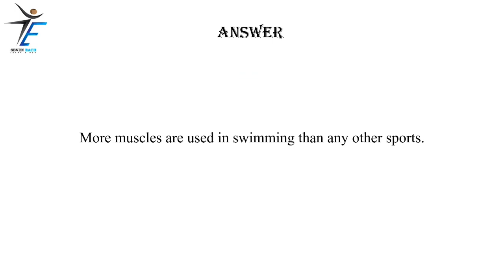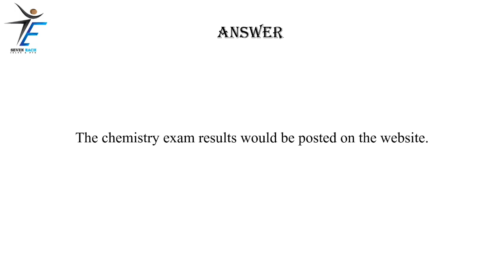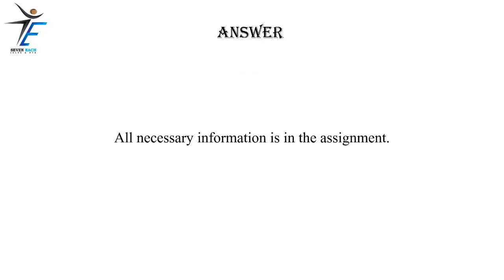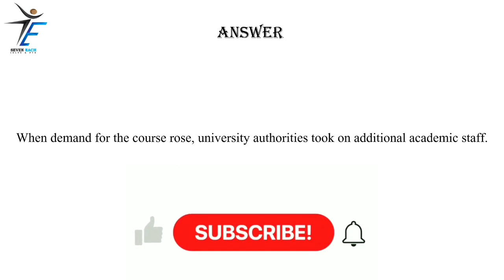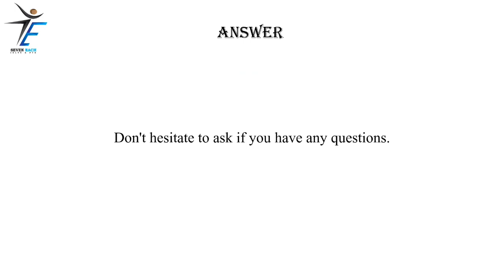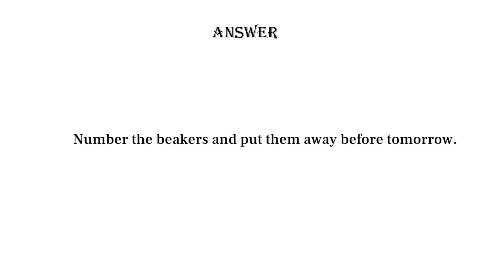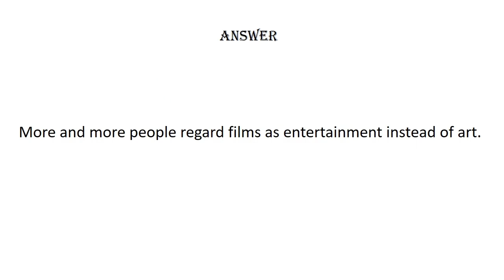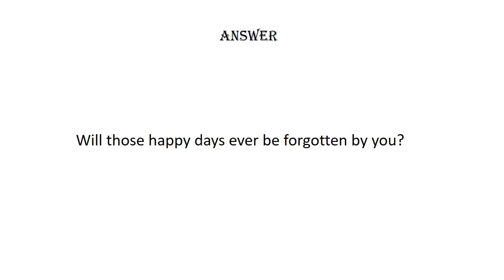PTE REPEAT SENTENCE | PART 2 | AUGUST EDITION | MOST EXPECTED | PTE 2022©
In this video we’ll walk you through: PTE CONTENT

pte
PTE

MUST WATCH
pte
PTE